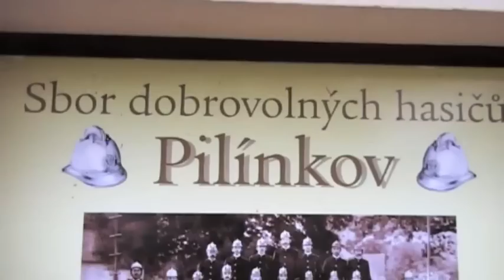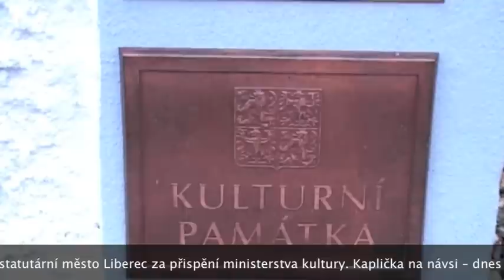Pilínkov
Podzimní ukázka Pilínkova